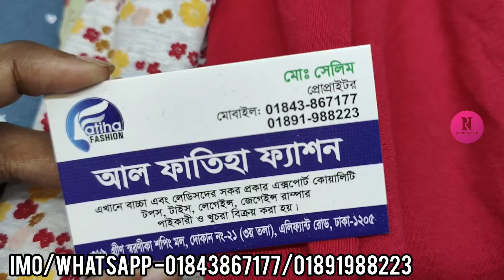আরামদায়ক ম্যার্টারনিটি লং টি-শার্ট কিনুন||Comfortable maternity long T-shirt collection buy.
Maternity_long_t-shirts_collection